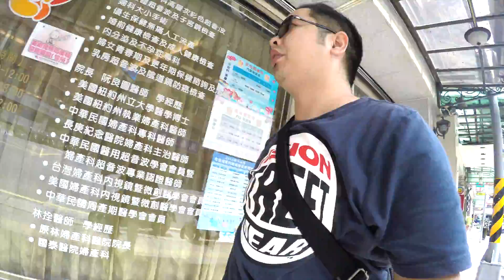22May2015 探望妹妹